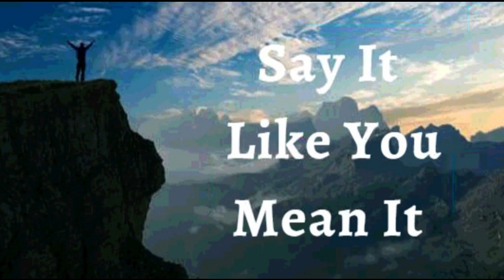6th November 2022 Say It like You Mean It (Audio in Goan Konkani)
6th NOVEMBER 2022

BHAVARTHACHI PORGOTNIM

HANV PORGOTTA daiz bavartachem mhojea jivitacher. Hanv porgotta ki hanv samballun dovorta bessava fudarachea pinddkeche pinddkek. Mhojem jivit vinchun kaddla vodhponan ani nitoll ontoskonnan. Kiteak hanv ekdom sarkinch chinttun bhavartachim pavla marta, dusro lok mhojem bhitorlean Kristacho patlav korunk sodtolea. Devachim khub sorbhovtoni mhojea jivitant aiz ani sodakall. Hi mhojim porgotni.

Kristantlean mhojea daizea vexim hanv zannvi assa. Tatum hanv jietam, haltam ani mhojem asthitve assa. Mhojea utrani hanv uloita tedna promanikponn, shanti, dadosponn ani bolaiki nirman Korta. mhojim utran nirfoll zaina karann tim Atmo ani jivit. Amen

HANV SHOKTIVONT ASA ( Ef 6:10)
HANV BORE BOLAIKEN ASA (1Ped 2:24)
HANV AXIRVADAN BHORLA (Ef 1:3)
HANV GIREST ZAUN ASA (2 Cor 8:9)
HANV BOLIXTT ASA (Iz 42:29)
HANV DEVACHE KURPEN MAKHLOLO ASA (1Ju 22 :20)
MHAKA SUTKA FAVO ZALEA (Ju 8:36)
HANV KALLA KALLAR UTOM BHORPUR FOLL DITAM (St 92:13)
ZANTTEA PIRAIER PASSUN HANV JIVALL ANI TEZVONT ASA (St 92:14)

DEV PUT, JEZU KRIST MHOZO MOG KORTA, HANV ZANNO HANV ZANO

Shalom